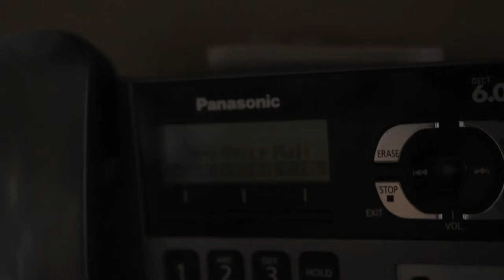Long Roads (Short Film)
It's been a long time coming, but it's finally here. I wanted to thank Michelle, and Jimmy for being a part of this. Without their help, this would be just me drinking a coffee and getting angry at nothing.
But honestly, I've doubted myself a few times during editing this, but I managed to fandangle it into something i'm satisfied with.